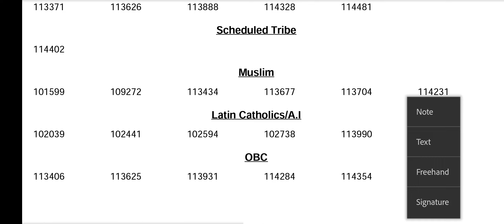High school teacher - English Result. Kerala psc.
High school teacher - English Result. Kerala psc. keralapsc psc cpo playandstudy kpsc @Aarambhhhhh